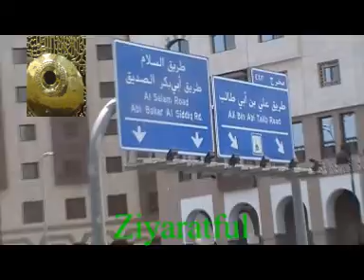Masjid Ejaba at Madinah-tul-Munawara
Ramdan 1432hj Aug. 2011